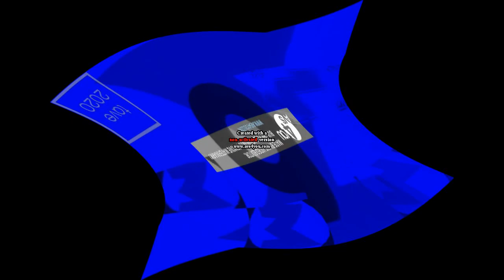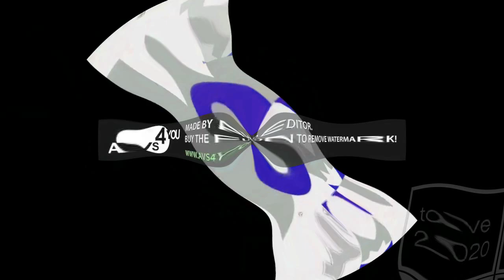Preview 2 M6 Logo Center Effects exo 2